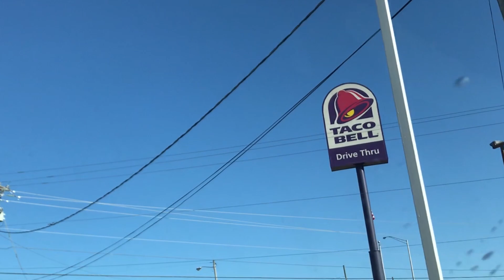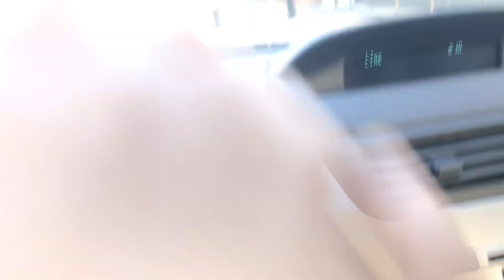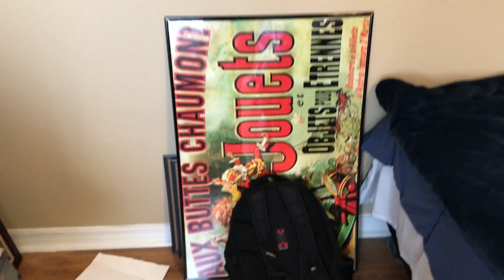The One Where I Move To Orlando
I'm starting this year off big, by moving to Orlando, Florida to partake in the Disney College Program! I packed up my stuff, grabbed my Betta buddy, Teddy Westside, and ventured a 14 hour drive to the Sunshine State.